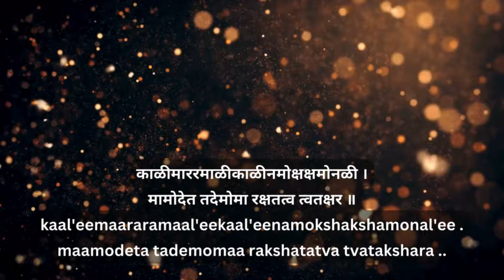Mantra for Overcoming your Rivals' Evil Schemes! | Kaali Mantra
Unveil the power of Goddess Kaali with this empowering mantra, designed to help you overcome the sinister schemes of your rivals. Dive into the sacred vibrations and invoke divine energy to thwart any evil intentions aimed at you. Embrace the strength of Kaali's mantra and pave the way for your triumph over adversity. Let the spiritual resonance guide you towards victory as you navigate through the mystical realms of protection and empowerment. 🌟🔮